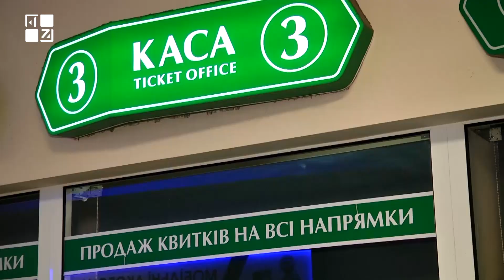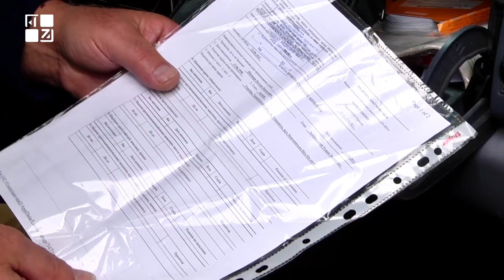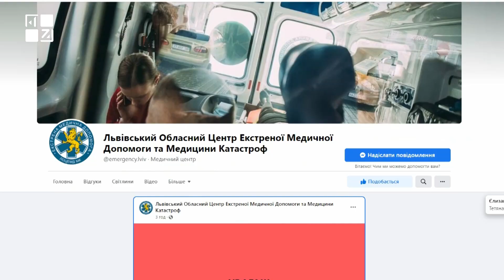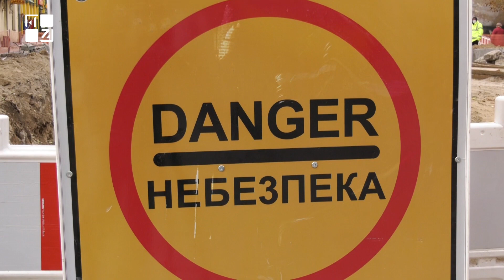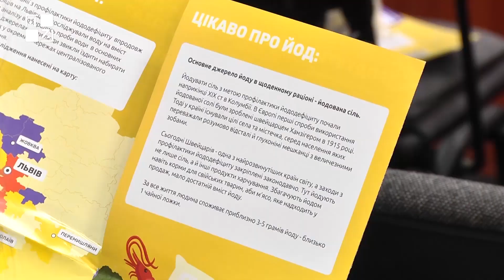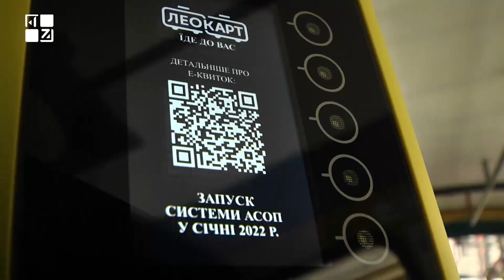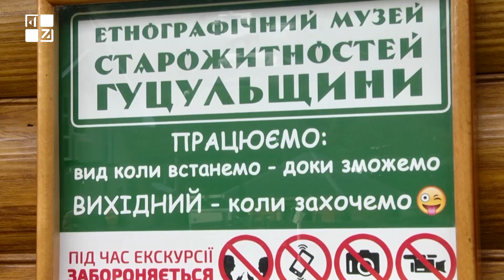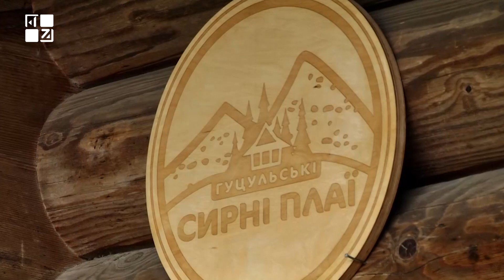ОЧІ. НОВИНИ. 21.10.2021. ПЕРШИЙ ЗАХІДНИЙ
00:16 Чи дотримуються водії автобусів та провідники потягів нових умов перевезення пасажирів?

05:18 У Львові не працювала гаряча лінія швидкої медичної допомоги. Чи вдалося відновити?

5:44 Понад 100 населених пунктів на Львівщині без електроенергії через сильний вітер.

06:25 Капітальний ремонт на Шевченка у Львові затягується.

07:37 Йододефіцит. Що це? Які недуги може спричинити ? Як йому запобігти?

09:19 На крок ближче до електронного квитка - у Львові активно виробляють картки для проїзду пільговикам

11:16 Як виглядає гуцульська ґражда, якій 100 років. Визначні музеї Криворівні.
ТРК ПЕРШИЙ ЗАХІДНИЙ. Твій. СПРАВЖНІЙ!